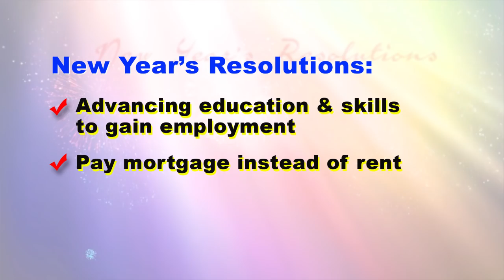PM New Year's Message MHPM Andrew Holness - December 31, 2016